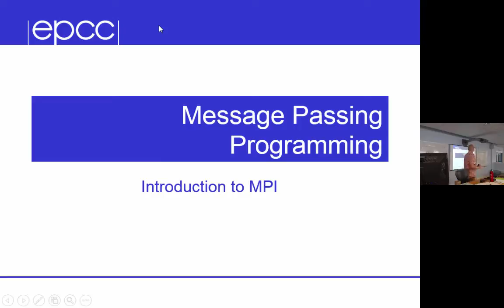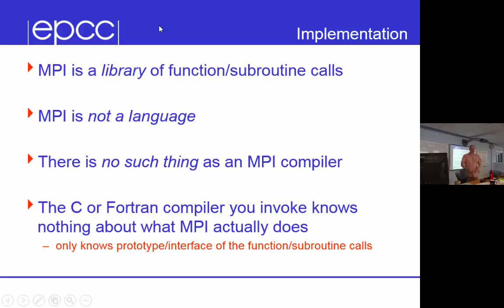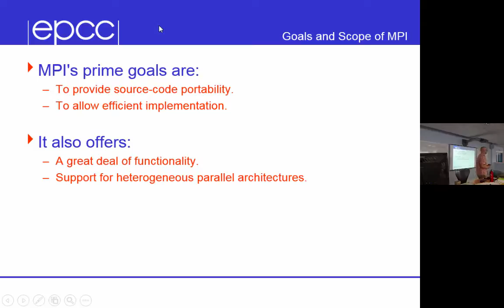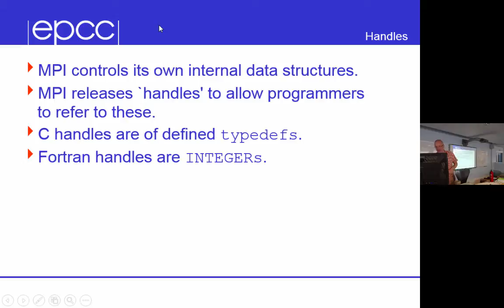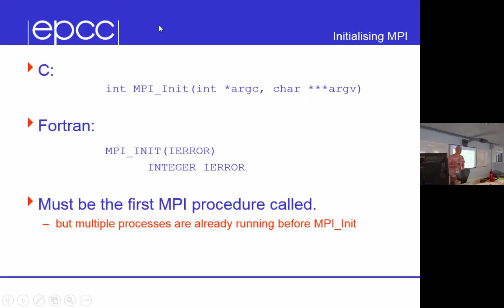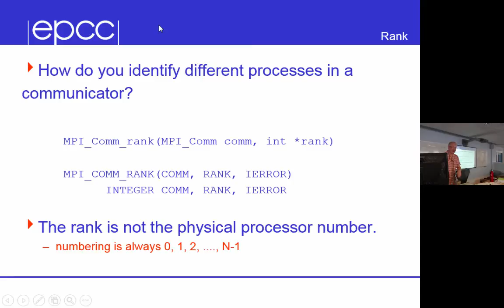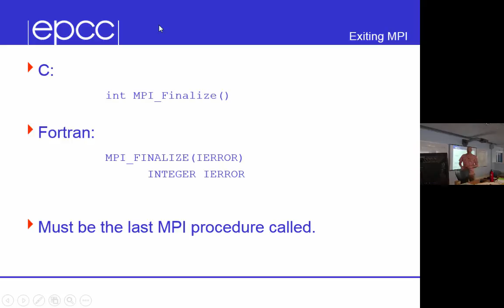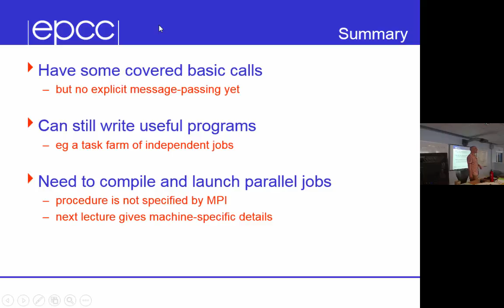Introduction to MPI